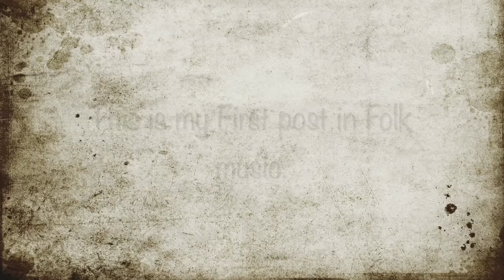Vlog #26 Traveling Cello and Folk Music Excursions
"Folk Music Excursions"

Since I can remember, the sound of folk music has always brought feelings of belonging and comfort. I particularly am drawn to Bluegrass and Irish. There are many similarities in the way a fiddler executes and I don't find them odd to enjoy equally.

It is now the month of May. I had this idea the moment I discovered this Irish Hornpipe tune "The First of May" about three weeks ago--to post a video with the tune included. Although it is now May 5, the month is still fresh and still just waking up.

It seemed like a good time to try another new thing. And since I have been practicing some folk styles for a little while now, this is a great time to present all that hard work.

There are two pieces "The First of May", a Hornpipe, and "Donegal Lass", an Irish Jig.

There are several techniques that are new to me and had to be acquired because of the style of folk music. 1) The "Chop"--hitting the string with the bow and creating a rough sound, 2) consistently playing in the upper half of the bow--that is unnatural for cellists, 3) knowing the chord progressions and what each chord consists of at any time of the tune.

It has been fun to work on these new skills and learn new music.